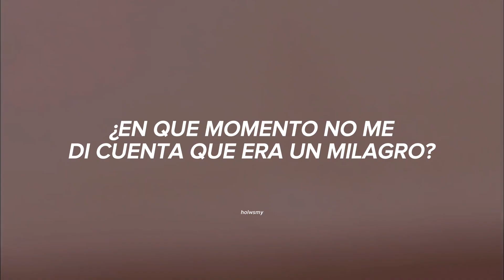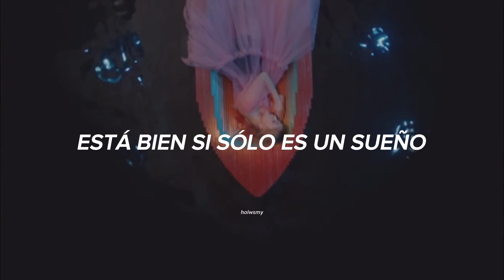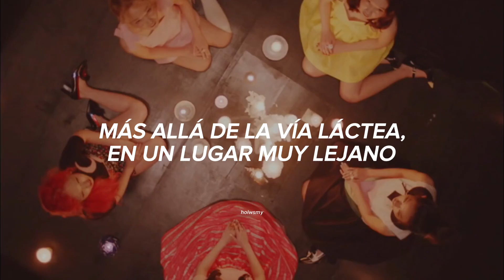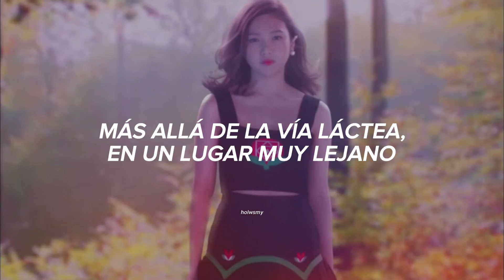One Of These Nights • Red Velvet / Sub. Español ☆ [ M/V ]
One of these Nights red velvet sub español
red velvet one Of These Nights letra / lyrics
red velvet traducido al español

One Of These Nights - Red Velvet (Traducido al español)